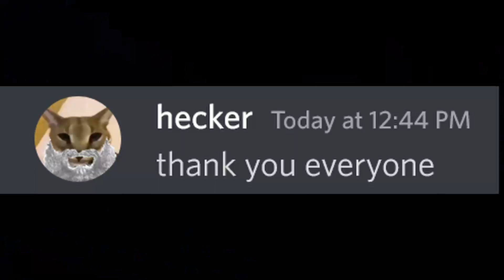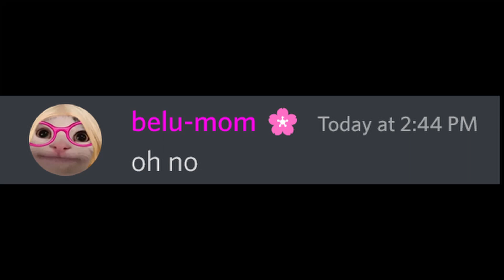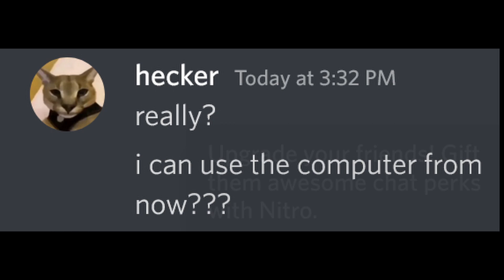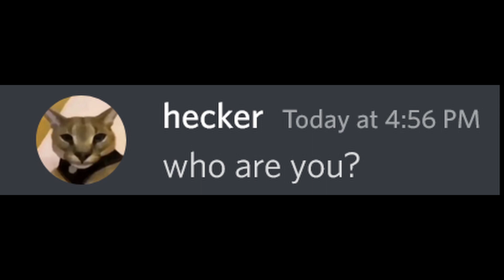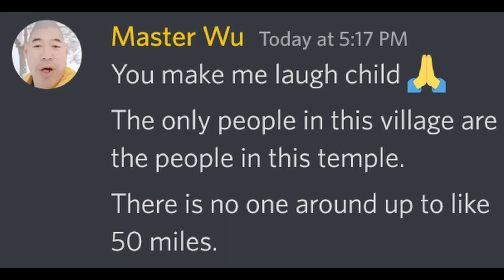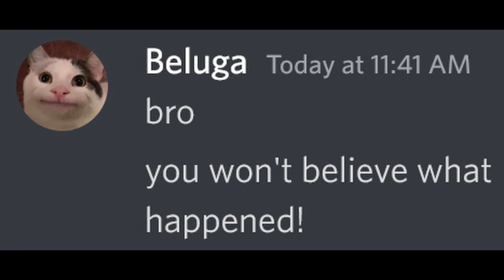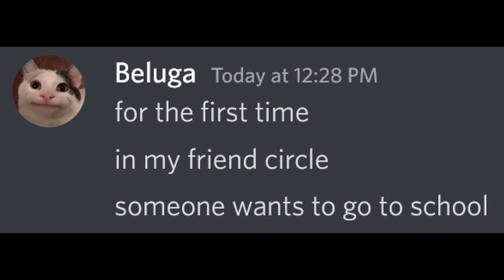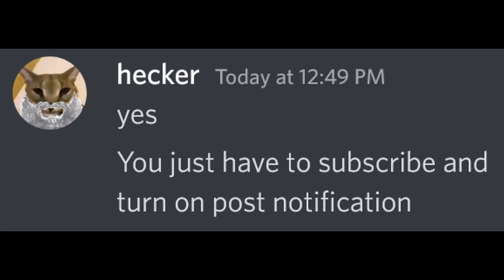Full Life Story of Hecker... (Part 1)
The Story of Hecker...